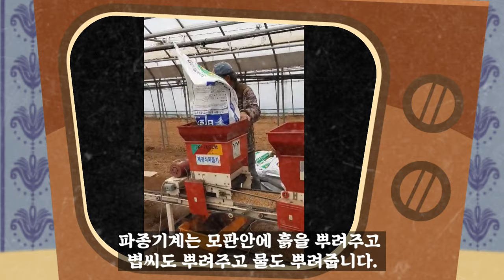봄나물 산나물/건강한텃밭에 자연이 키워준 산마늘잎과 쑥, 달래 캐기/일년 농사시작인 볍씨파종작업